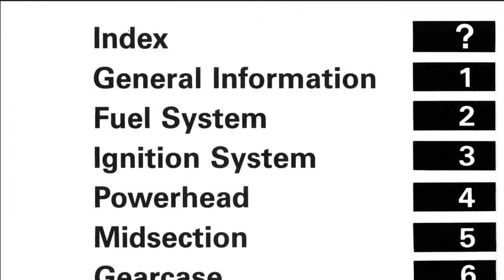1994 Johnson/Evinrude "ER" 2 thru 8 outboard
Year 1994
 - 6HP: J6DRLER, J6RLER, E6DRLER, J6SLER, E6SLER, E6DRER, E6RER, J6DRER, J6RER, E6RLER
 - 33HP: HJ3RST, HE3RST, HJ2RST, HJ2RER, HE2RST, HE2DRER, HJ2DRER, HE3RER, HJ3RER, HE2RER
 - 3HP: J3RER, E3RER
 - 2HP: HJ3RST, HE3RST, HJ2RST, HJ2RER, HE2RST, HE2DRER, HJ2DRER, HE3RER, HJ3RER, HE2RER
 - 8HP: E8RER, E8RLER, 8RCV, J8RLER, 8RCLV, E8SRLER, J8SRLER, J8RER
 - 4HP: E4BRER, E4BRLER, J4RER, J4RLER, J4RDHLER, E4RDHER, J4RDHER, E4RER, E4RLER, J4BRER, J4BRLER, E4RDHLER
 - 23HP: HJ3RST, HE3RST, HJ2RST, HJ2RER, HE2RST, HE2DRER, HJ2DRER, HE3RER, HJ3RER, HE2RER
 - 5HP: J5DRER, E5DRER, E5DRLER, J5DRLER
P/N: 500606